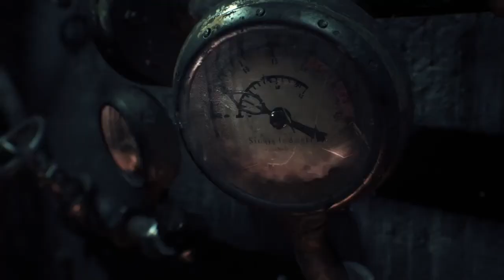This Is How It Happened | Batman: Arkham Knight